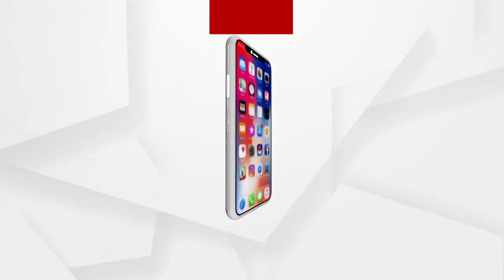ବିଟେକ ଇଞ୍ଜିନିୟରଙ୍କ ନିଆରା ସ୍ବଦେଶୀ ଫାର୍ମ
କେମିକାଲ ଇଂଜିନିୟର ଚାଷକୁ ଦେଇଛନ୍ତି ନୂଆରୂପ । ଗୋଟିଏ ଜାଗାରେ ଦେଶୀଛେଳି,କୁକୁଡ଼ା,ବତକ ,ମାଛ , ଫୁଲଫଳ ଓ ଗୋଖାଦ୍ୟ ଉତ୍ପାଦନ କରି ୩/୪ ଜଣ ଯୁବକଙ୍କୁ ନିୟୋଜନ କରିବା ସହିତ ଅନ୍ୟ ଚାଷୀମାନଙ୍କୁ ଦେଉଛନ୍ତି ତାଲିମ